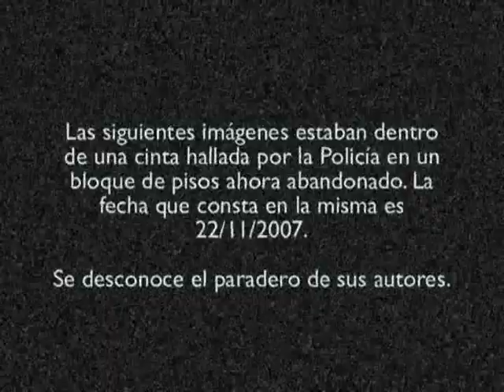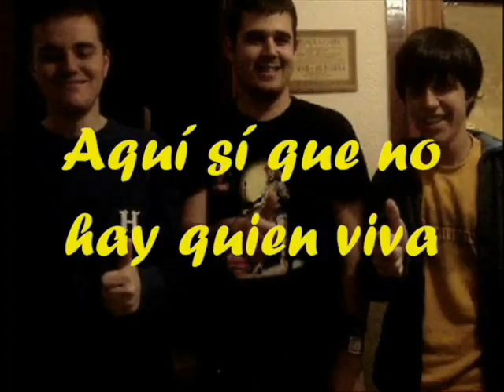Perruque 1x02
Segundo capítulo de la primera temporada de "Perruque". Este episodio incluye:
-Desapariciones
-[Rec]portero: Síndrome de Diógenes
-Boxeador
-No es por criticar (Aquí sí que no hay quien viva 1x02)

Continúa la Experiencia Perruque (o Perruque Experience, que queda más internacional). Cada vez que veas este vídeo, Dios matará a un gatito, así que dejamos en tus manos tan enorme responsabilidad.